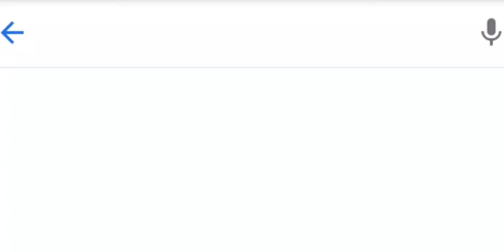The Rock searching for some anime news